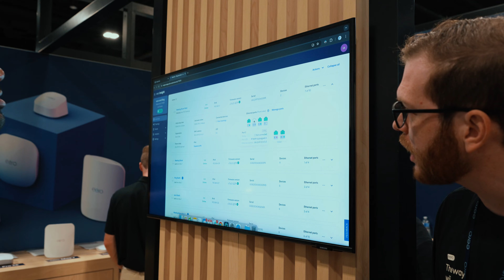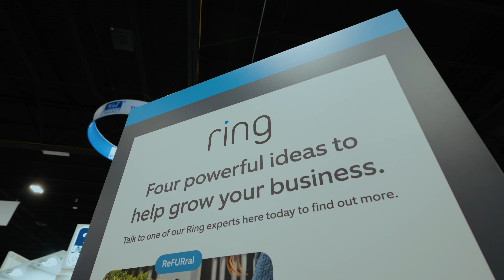Ring for Protection and Eero for Wi-Fi Extension - CEDIA 2024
In this video, we explore Eero's latest expansion! The new tool enhances our ability to provide remote troubleshooting and support, ensuring your home network runs smoothly. Plus, hear about the exciting updates from Ring and the new dealer portal for enhanced client support.